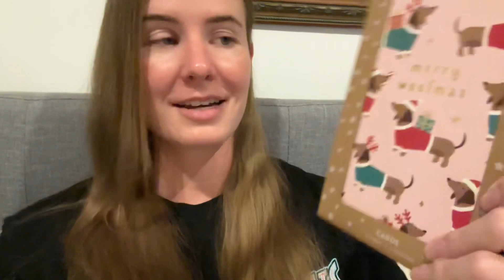WEEKLY VLOG - Beach days, Billy J boutique try on, work life balance as a nurse